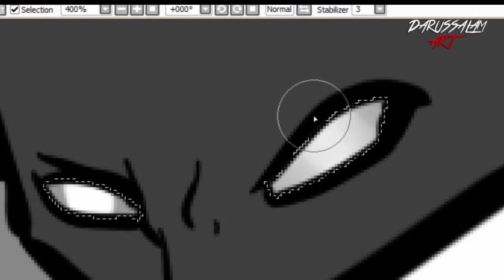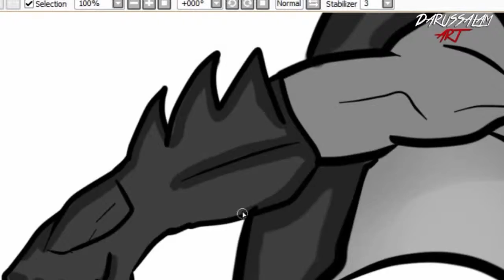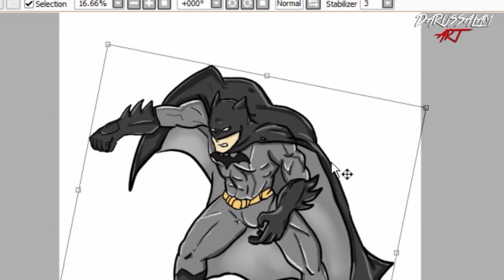Merubah Huruf M menjadi Batman Coloring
Dipublikasikan tanggal , 25 , juli , 2018
Normal Speed : 30 Menit

Hey Assalamualaikum warohmatullahi wabarokatuh Sahabat!. Kaliian bisa riquest atau memberi tantangan, huruf apa saja dan ingin di jadikan seperti apa di channel youtube ini. Untuk kalian yang beruntung bakalan di terima tantangan dan dijadikan next video selanjutnya. Ayo kasih komentar kalian dibahwah ini. Di tungguya tantangannya.

Judul sound :
Link  sound :
If you wanna make order my art isn’t free
You can hit me on DM Ig ! @darusssalamart or @mlutfidarusssalam